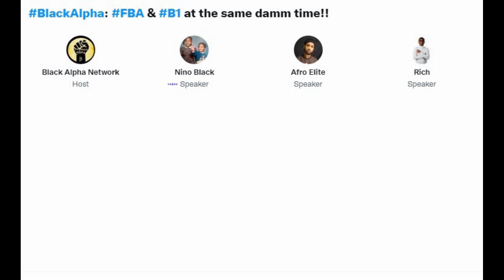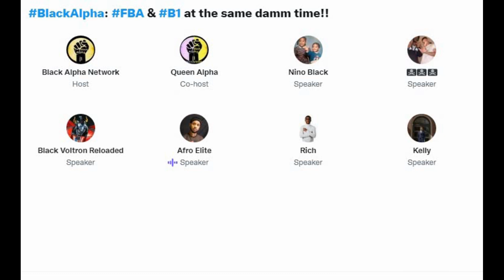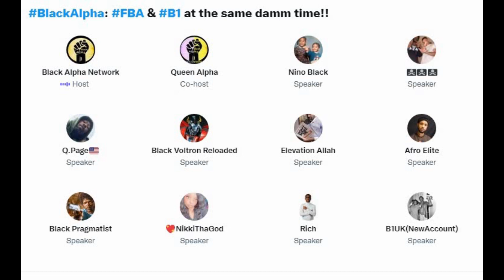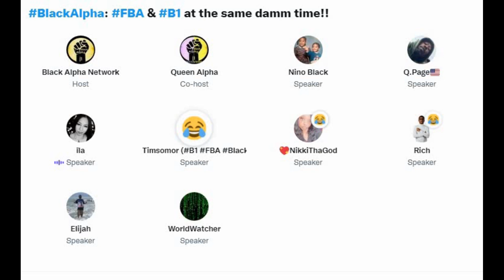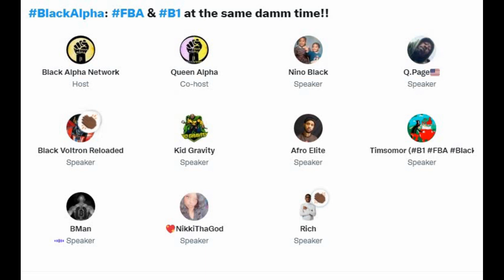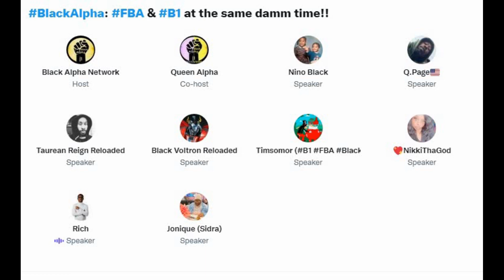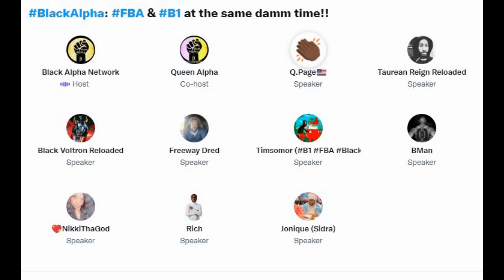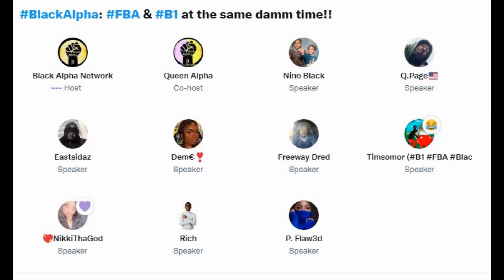FBA & B1 at the same damm time! (Twitter Space)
This is a good one!! The panel explains how you can be FBA & B1 at the same time! And how black empowerment is global team.